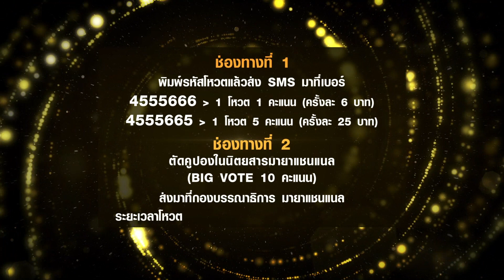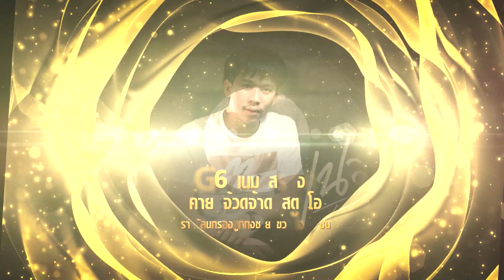Vote Maya Awards 2021 [G] รางวัลนักร้องลูกทุ่งชาย ขวัญใจมหาชน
[G] รางวัลนักร้องลูกทุ่งชาย ขวัญใจมหาชน

G1. ไผ่ พงศธร / ค่าย แกรมมี่โกลด์
G2. เต้ย อภิวัฒน์ / ค่าย คืนถิ่นสตูดิโอ
G3. มนต์แคน แก่นคูน / ค่าย แกรมมี่โกลด์
G4. เบียร์ พร้อมพงษ์ / ค่าย แกรมมี่โกลด์
G5. ลำเพลิน วงศกร / ค่าย แกรมมี่โกลด์
G6. เนม สุรพงศ์ / ค่าย จ้วดจ้าด สตูดิโอ
G7. เบิ้ล ปทุมราช / ค่าย อาร์สยาม
G8. ก้อง ห้วยไร่ / ศิลปินอิสระ
G9. ไมค์ ภิรมย์พร / ค่าย แกรมมี่โกลด์
G10. เต๊ะ ตระกูลตอ / ค่าย สิงห์มิวสิค

🚩 Vote Maya Awards 2021 🚩
เปิดโหวต 3 พ.ค. 2564 พร้อมกันทั่วประเทศ
17 รางวัลมหาชน
ร่วมเชียร์ ร่วมโหวต โดยพิมพ์รหัสของศิลปินที่ชื่นชอบ ส่ง SMS มาที่
🚩 4555666 (ครั้งละ 6 บาท) = 1 คะแนน
🚩 4555665 (ครั้งละ 25 บาท) = 5 คะแนน
🚩 ตัดคูปองในนิตยสารมายา แชนแนล (Big Vote) = 10 คะแนน
ส่งมาที่กอง บก. มายาแชนแนล
🚩 ประกาศผลคะแนนทุก 15 วัน (วันที่ 1 และ 16) ทาง Facebook และ IG
ปิดโหวต 10 ต.ค. 2564

ติดตามข่าวสารจากช่อง มายา แชนแนล